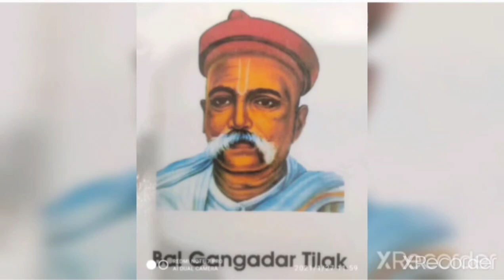National leaders||National leaders for kindergarten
in this video I have shared national leaders

kids learning by nidhi khanna